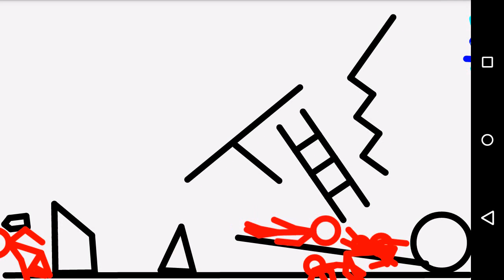Warna Apa Yang Masih Hidup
what color stay alive
Warna apa yg masih hidup...